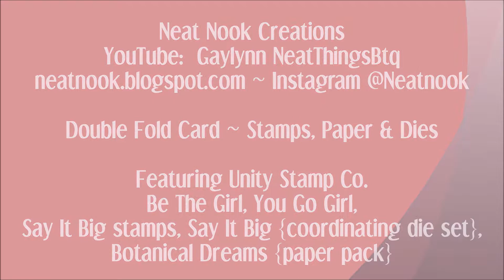Unity Quick Tip: Easy Double Fold Floral Card